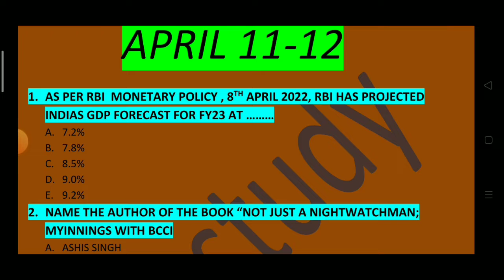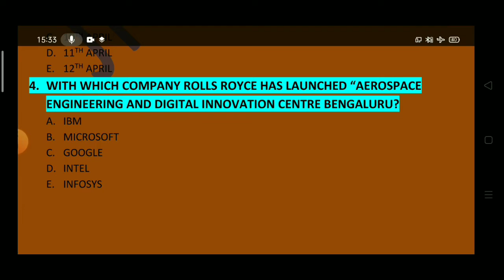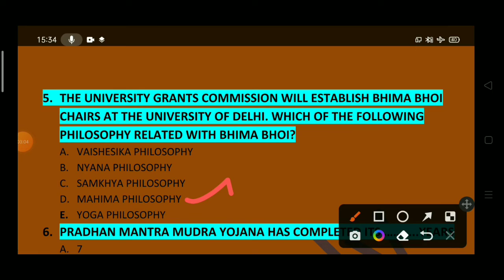Current Affairs Today II 11th -12 thApril ll For all compititive exam ll JNS study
Welcome friends to our JNS study yotube channel.

Most Important Current Affairs of 9 April

if you have any quary drop down in comment section.

today current affairs
#11 -12 thaprilcurrent affairs